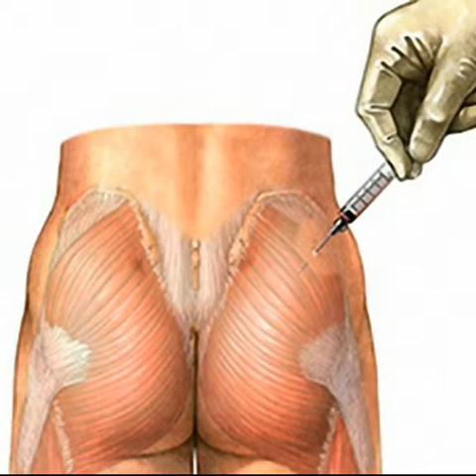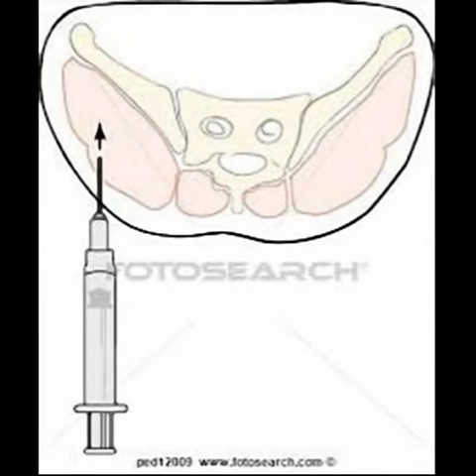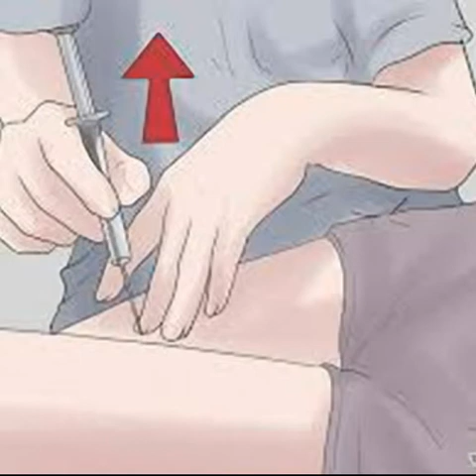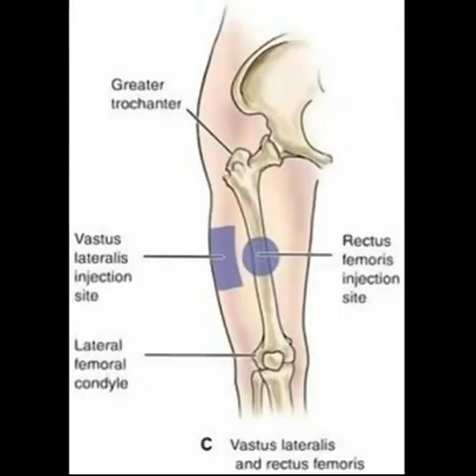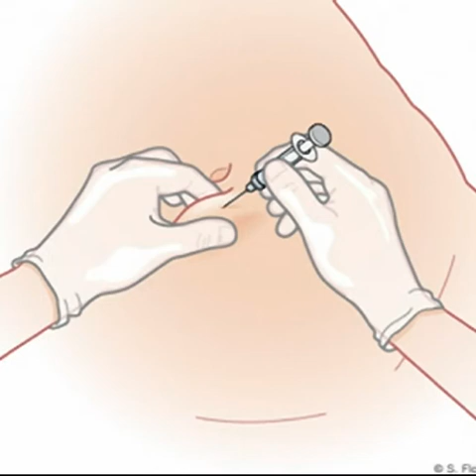Die schmerzfreie intramuskuläre Injektion. MUDr. Robert Kovarik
Die meisten Menschen haben eine Angst vor Spritzen.
Nicht immer unbegründet.
Bei einer näheren Analyse kann man insgesamt 10 einfachen Handhabungen erkennen, die man überraschendeweise auch falsch machen kann.
Das "Bleistifthalten" der Spritze hat den Vorteil der automatischen und exakten Tiefenkontrolle bei einem blitzschnellen Handschwung.